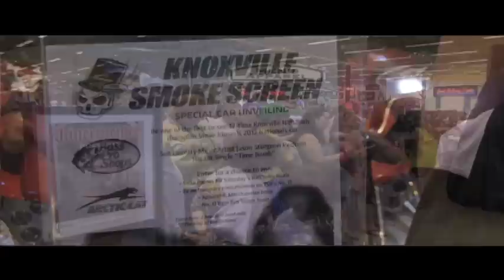TSR UNVEIL SM 1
Tony Stewart, Steve Kinser and the No. 11 Bass Pro Shops/Arctic Cat/JD Byrider/Chevrolet Performance team unveil Steve Kinser's 2012 Knoxville Nationals entry. (Bass Pro Shops -- Altoona, Iowa)